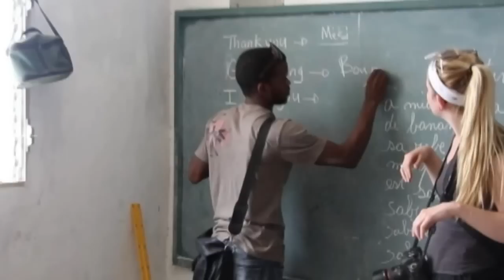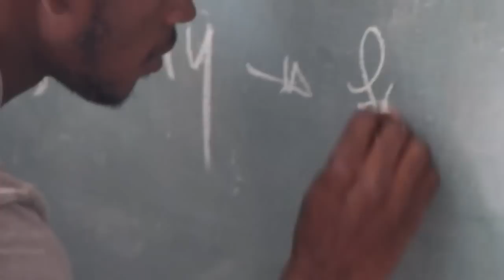Antonelli Institute of Art & Photography's trip to Haiti 2012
Me, along with a group of photography students from our school traveled to Haiti over spring break with a nonprofit organization called Poverty Resolutions. Music: "Your Hand In Mine" - Explosions In The Sky